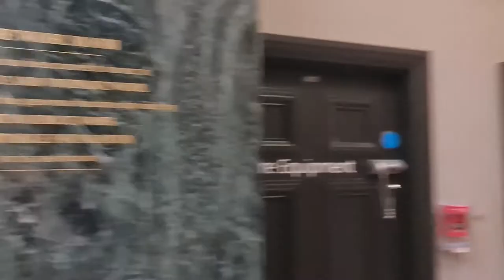2022 09 13 ore 12 52 07 Londra 7 (London city - The National Gallery)